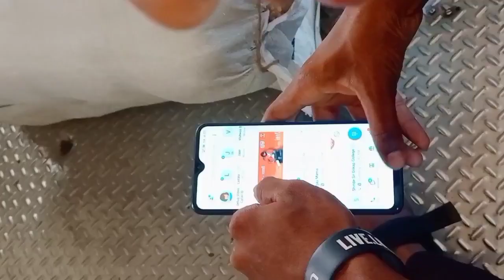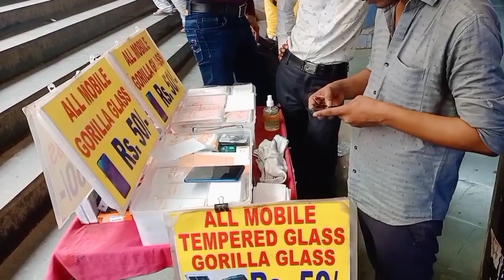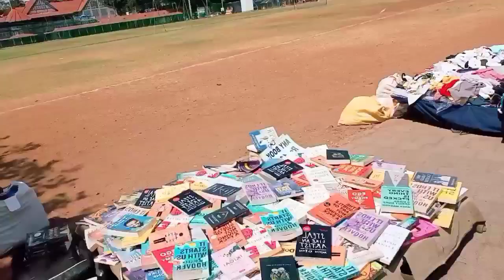🥳Vlog 7 Thane and Csmt.....Travel 🚊🚆Bhai ke birthday ke din 7 jun....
7 jun vicky bhai ka birthday
ya video madhe ny dakhavla
birthday cha video alag post karel
tya madhe vagha.
kahi karnastav vlog upload zala nahi tr
sorry.